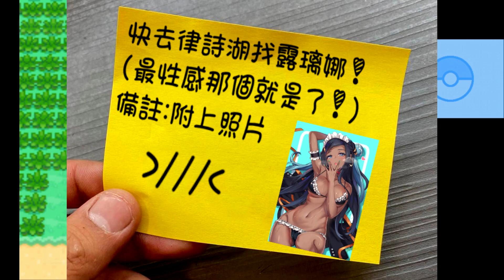【DS寶可夢 沉思錄序章】No.2 露璃娜的薄荷手!? 瑪俐雪白的小腳撥弄潮水??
此版本載點:
第一期No.1

手機GBA模擬器:
Android「 Myboy模擬器」(8.0以上無法使用)
載點一:
▻▻▻Google雲端下載

載點二:
▻▻▻Google雲端下載

手機GBA模擬器下載: IOS「GBA4iOS」
載點網頁:
▻▻▻下載連結4

❤️聯絡信箱E-mail
任何遊戲資訊聯絡或是問題可聯繫